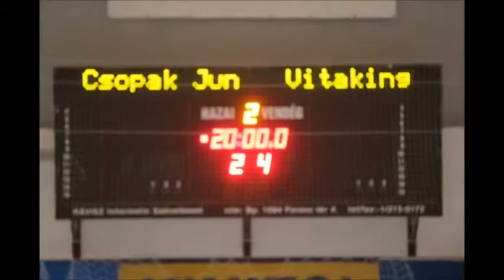Téli teremfoci bajnokság selejtezőkör - Balatonfüred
Lezárult a Balatonfüredi Kispályás Labdarúgó Szövetség téli teremfoci-bajnokságának a selejtezőköre. A résztvevők hétvégén már osztályokba sorolva folytatják a küzdelmet.

pk - napló - balatonfüred